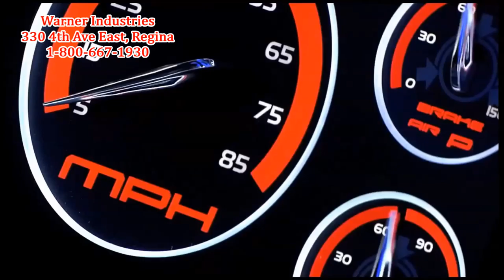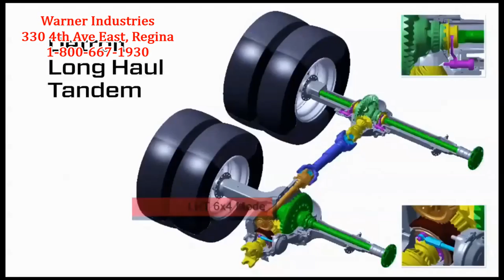Innovation Movie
Description